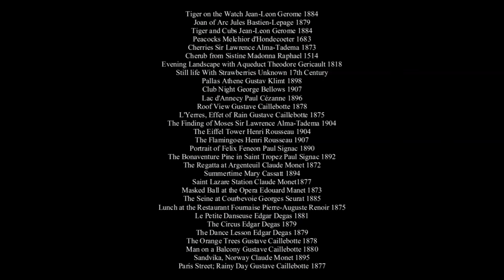Chopin Nocturne No 8 in D flat major, Op 27, No 2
Nocturne No. 8 by  Frédéric Chopin is one of my favorite classical compositions and I have paired it with paintings I enjoy looking at; most of them I have seen. The thing about art, all one needs to know that is when you see it do you like or not, it's that simple. The following is a list of what is on display:

Tiger on the Watch Jean-Leon Gerome 1884
Joan of Arc Jules Bastien-Lepage 1879
Tiger and Cubs Jean-Leon Gerome 1884
Peacocks Melchior d'Hondecoeter 1683
Cherries Sir Lawrence Alma-Tadema 1873
Cherub from Sistine Madonna Raphael 1514
Evening Landscape with Aqueduct Theodore Gericault 1818
Still life With Strawberries Unknown 17th Century
Pallas Athene Gustav Klimt 1898
Club Night George Bellows 1907
Lac d'Annecy Paul Cézanne 1896
Roof View Gustave Caillebotte 1878
L'Yerres, Effet of Rain Gustave Caillebotte 1875
The Finding of Moses Sir Lawrence Alma-Tadema 1904
The Eiffel Tower Henri Rousseau 1904
The Flamingoes Henri Rousseau 1907
Portrait of Felix Feneon Paul Signac 1890
The Bonaventure Pine in Saint Tropez Paul Signac 1892
The Regatta at Argenteuil Claude Monet 1872
Summertime Mary Cassatt 1894
Saint Lazare Station Claude Monet1877
Masked Ball at the Opera Edouard Manet 1873
The Seine at Courbevoie Georges Seurat 1885
Lunch at the Restaurant Fournaise Pierre-Auguste Renoir 1875
Le Petite Danseuse Edgar Degas 1881
The Circus Edgar Degas 1879
The Dance Lesson Edgar Degas 1879
The Orange Trees Gustave Caillebotte 1878
Man on a Balcony Gustave Caillebotte 1880
Sandvika, Norway Claude Monet 1895
Paris Street; Rainy Day Gustave Caillebotte 1877

The contributing artist for the Nocturne is Peter Schmalfuss.